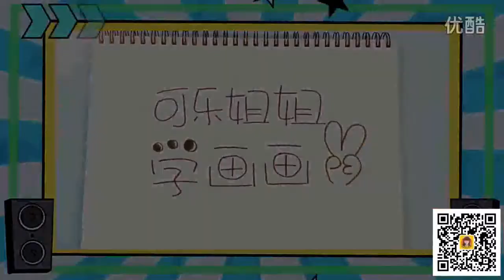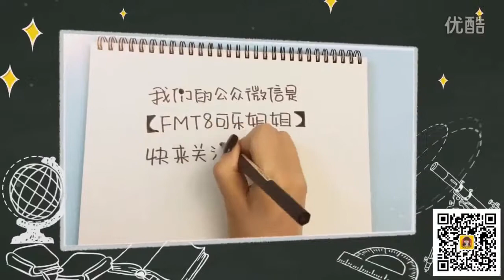[Teaching Kids to Draw] Pooh Pig